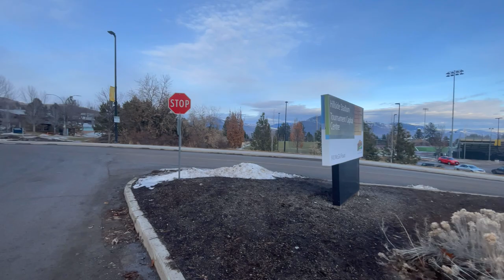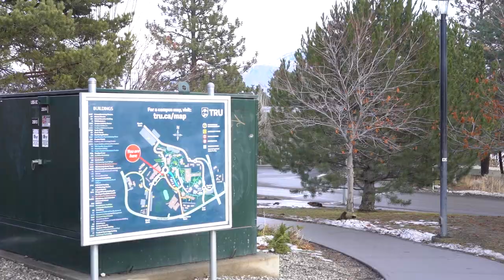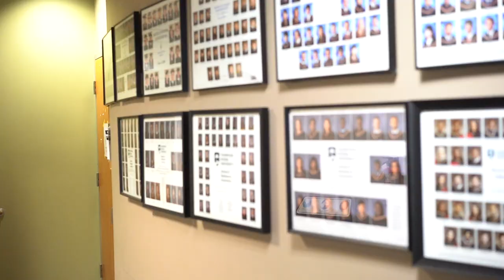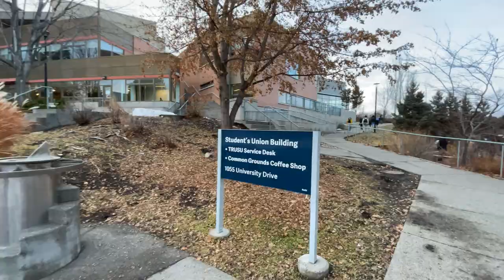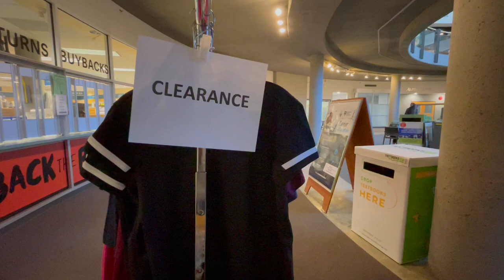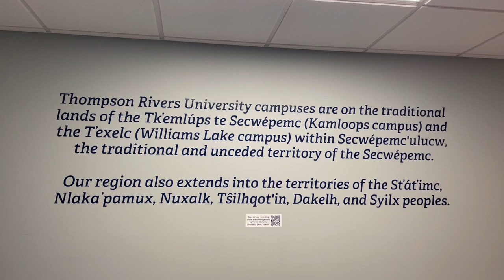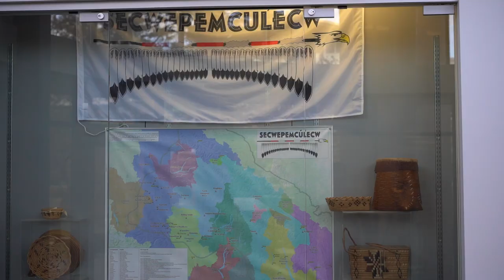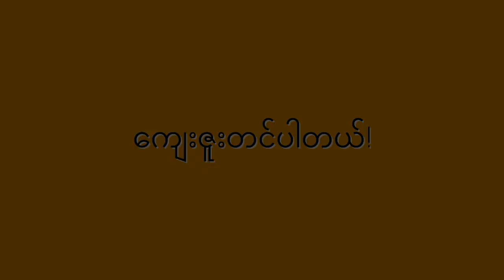Thompson Rivers University Campus Tour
A walk around in the campus from an international student's perspective.